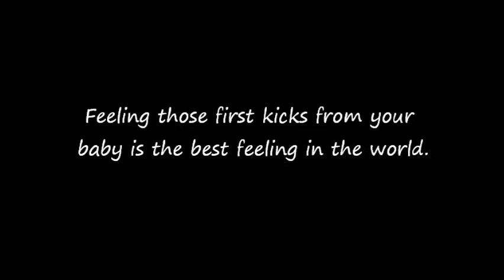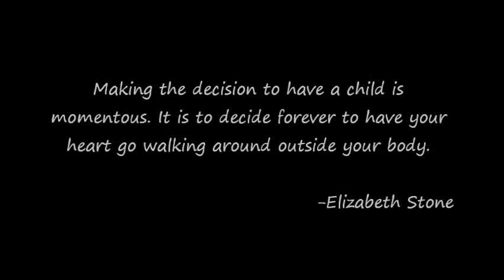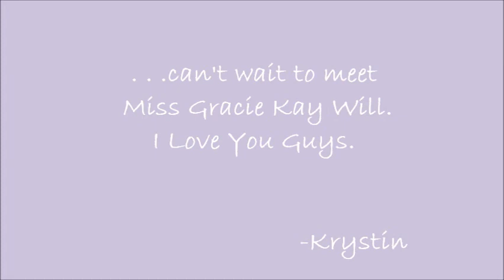Katie's Maternity Pictures - 37 weeks